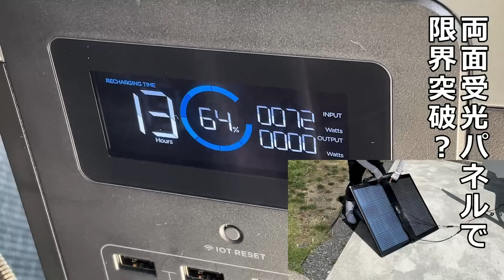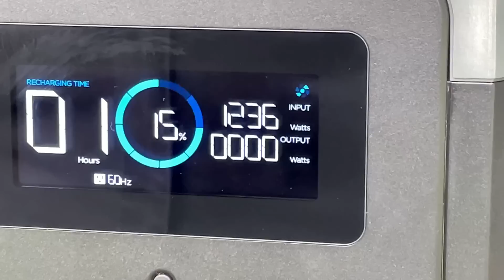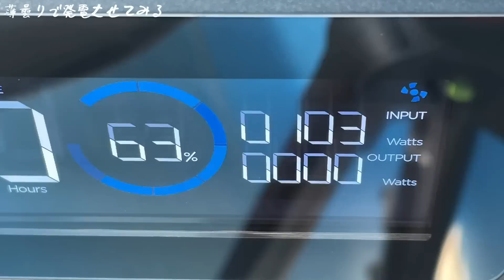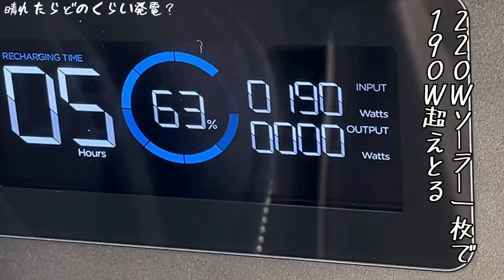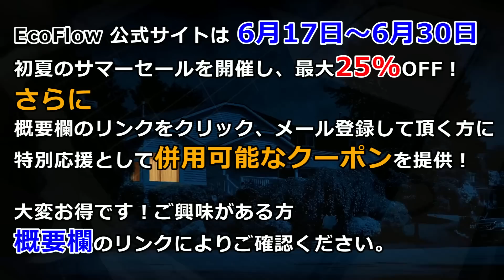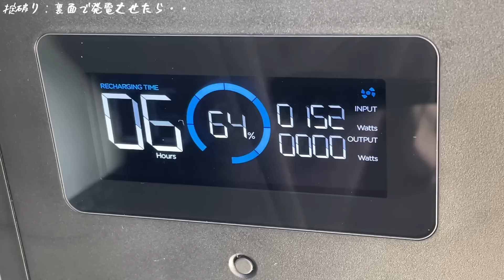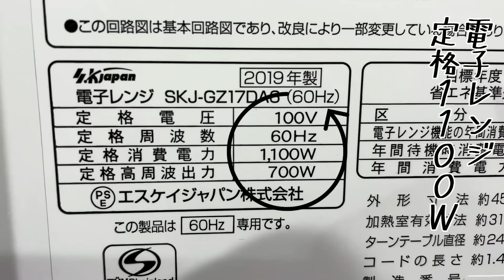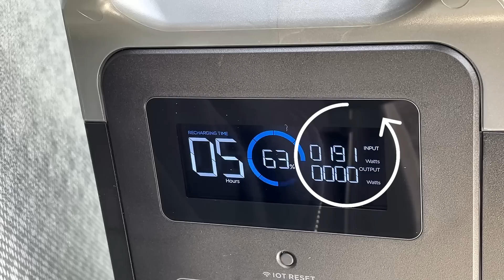防災対策「ソーラー充電器」裏側で発電？防災グッズとは？燃料不要の発電機｜220W両面受光型ソーラーパネル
晴れなら無限に電気を取り出せるソーラーパネル「ソーラー充電器」アウトドア用のコンパクト220Wの裏側には・・？停電対策に必要な「発電機」燃料不要なソーラーパネルの使用レビューとキャンペーン情報編
【提供】EcoFlow

▼ドライバー ：
▼軽トラ幌セット：
00:00 OP使って楽しんだ回想たい
00:32 お日様確認
01:17 変な物見せる
01:58 借りてた2016Whのポータブル電源に充電
02:26 薄曇りでソーラーの性能確認を開始
03:53 晴れてきたので発電させてみたら・・
04:14 折りたたんで裏2面で発電する？
04:44 スペック紹介とキャンペーンのお知らせ
06:25 裏全面・地面に直置き・・どうなる？
06:59 裏全面・太陽に向けてみたら・・ｗ
07:49 ポータブル電源で電子レンジと電気ポット同時に使える？
09:51 EDサマーキャンペーン・概要欄へ